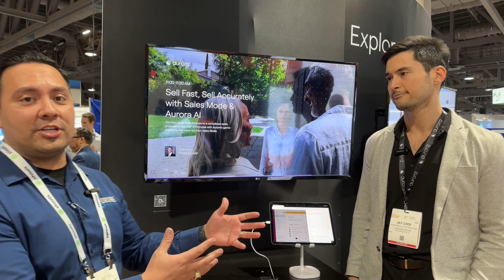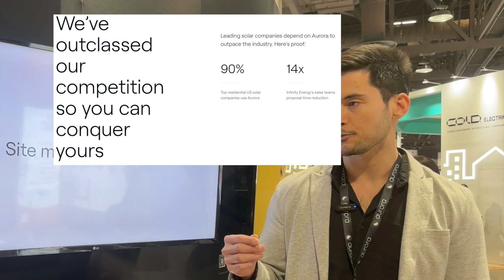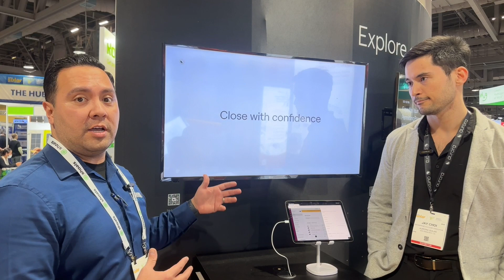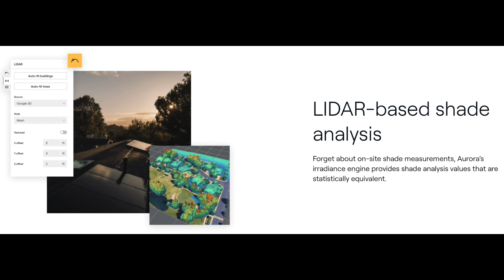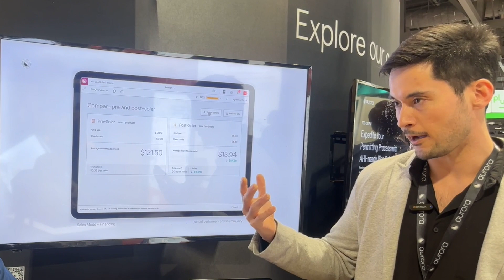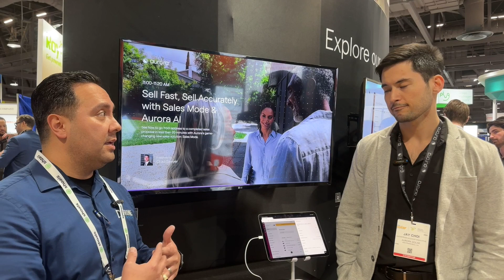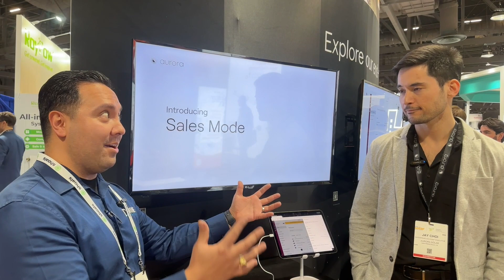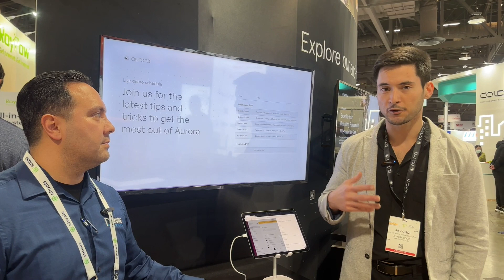Intersolar 2023 - Aurora Solar product interview